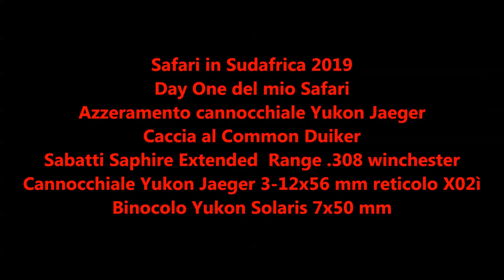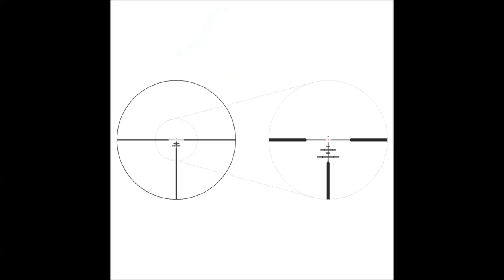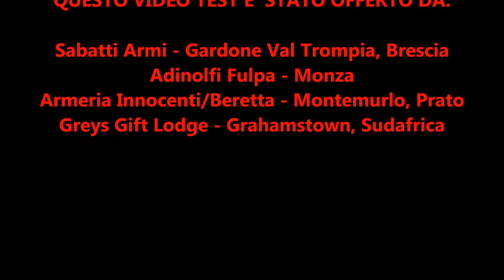Safari Sudafrica 2019 Giorno 7 Azzeramento Yukon Jaeger 3-12x56 Sabatti Saphire ER Caccia al Duiker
Siamo arrivati al giorno 7 del nostro Safari in Sudafrica 2019. L'amico Luciano ci accompagna al mattino presto al poligono di tiro per le operazioni di azzeramento della Sabatti Saphire ER con il cannocchiale Yukon Jaeger 3-12x56 mm dotato di reticolo balistico illuminato X02ì, per poi ripartire verso Porth Elizabeth per le connessioni aeree che lo riporteranno a casa. Una volta azzerato il binomio con la stessa cartuccia ricaricata da Gerrie con la Hornady SST da 165 grani, ci inoltriamo nel veld sudafricano per cacciare duiker, hartebeest facoceri. Buona Visione!